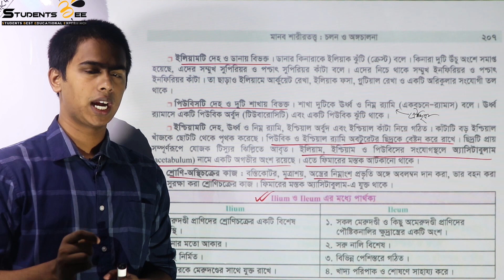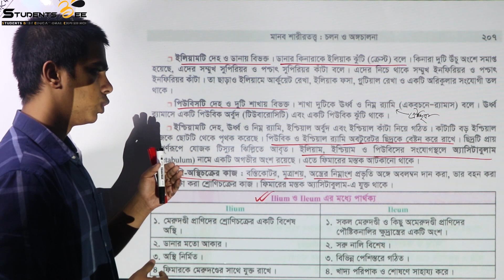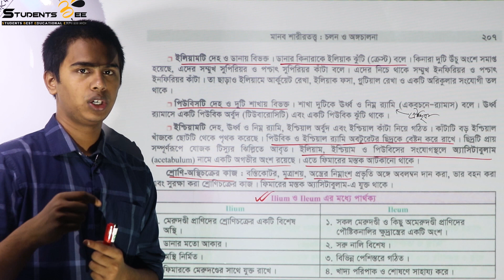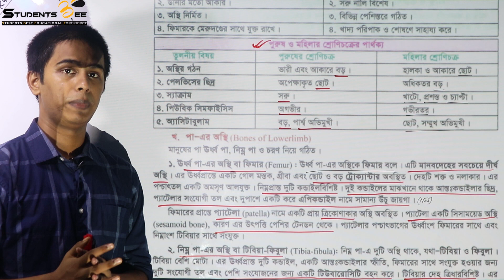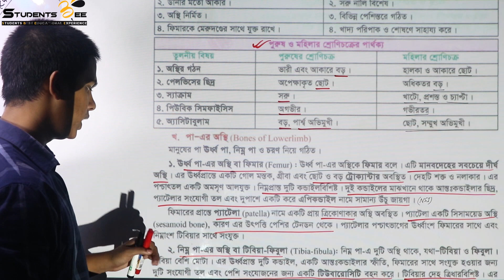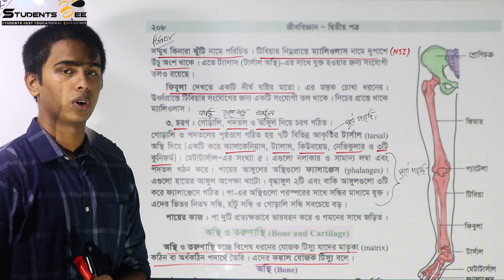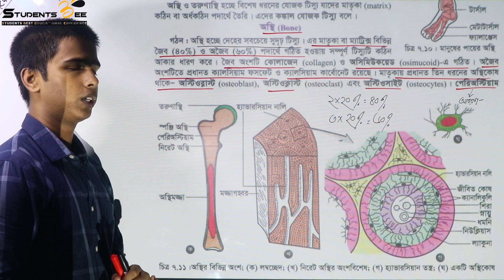Biology 2nd paper 7th chapter part 5 | চলন ও অঙ্গচালনা ৫ | Medical admission | Studentsbee।HSC 2020